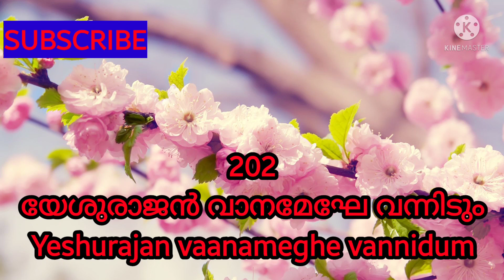Yeshurajan vaanameghe vannidume| യേശുരാജൻ വാനമേഘേ വന്നിടും -Song 202|TPM Sangeetha susrusha ganangal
Yeshurajan vaanameghe vannidume| യേശുരാജൻ വാനമേഘേ വന്നിടും -Song 202|TPM Sangeetha susrusha ganangal -Christian malayalam song- Worship song- song202/ Pentecostal song- The Pentecostal mission - Christiya ganam- Athmiya ganam- Christian song- Ashwasa ganangal